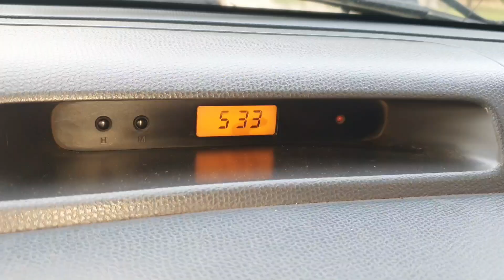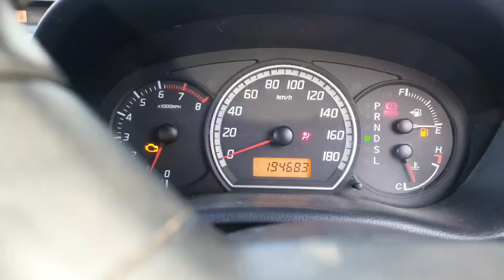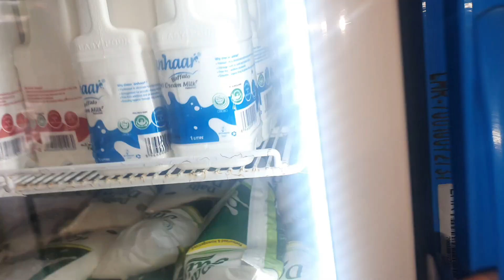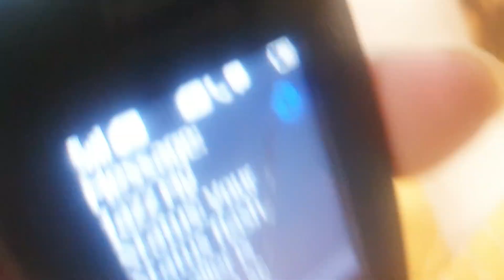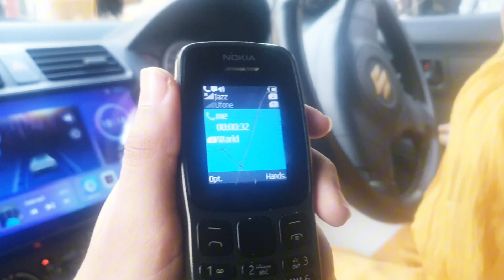RED FOOD VS YELLOW FOOD CHALLENGE🟡🔴